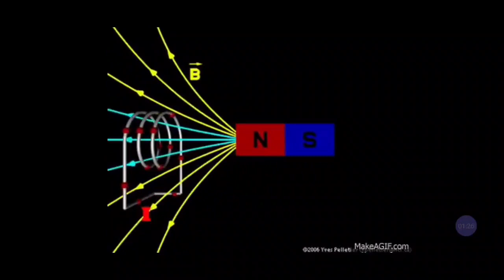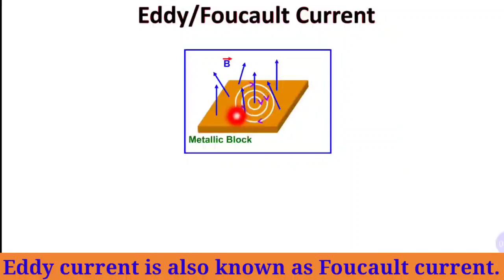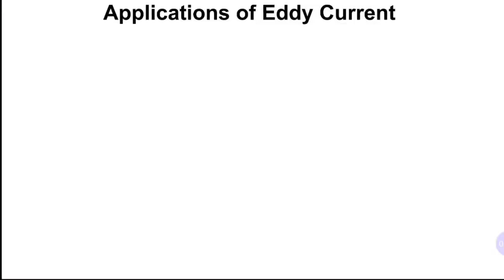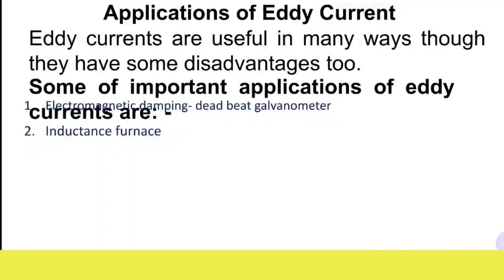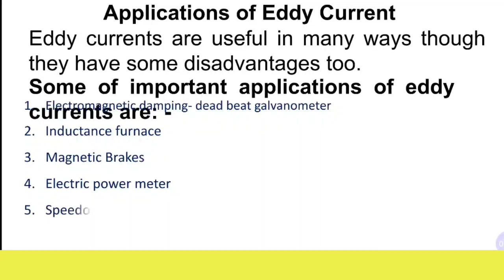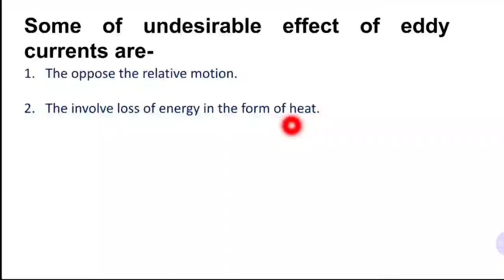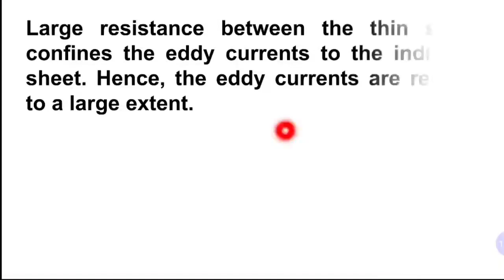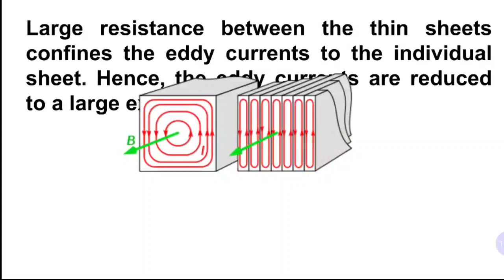Eddy Current (Electromagnetic Induction) Class-12